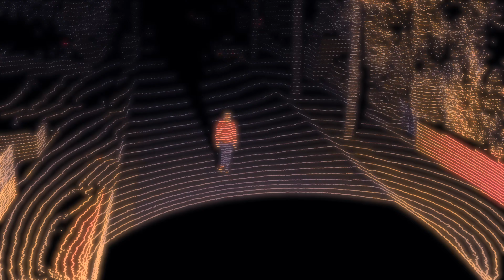Sundance 2021 shorts Forever clip1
The 2021 Sundance Film Festival runs from Jan. 28 - Feb.3, in Park City, Utah
Sundance and other Park City Festivals news, past and future. sundance @sundancefest